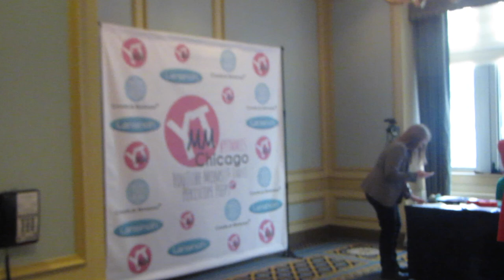Youtube Mom Conference 2015| It's Conference Day! (Day 2)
Check out some behind the scenes clips from The Youtube Mom Conference!

(Daddy cam) "Bike Rides" via Youtube